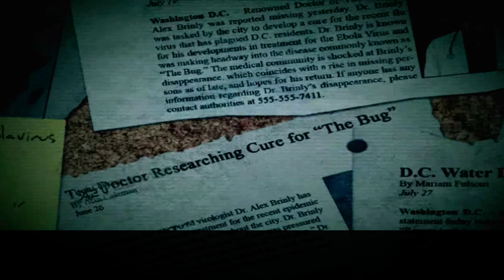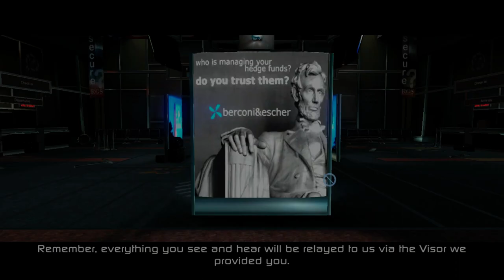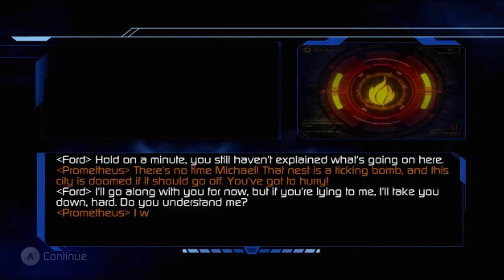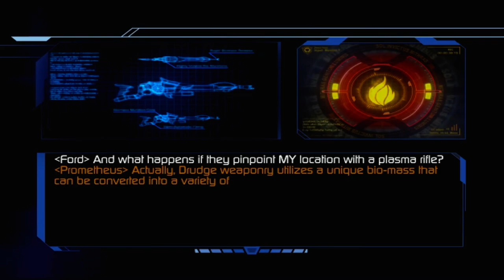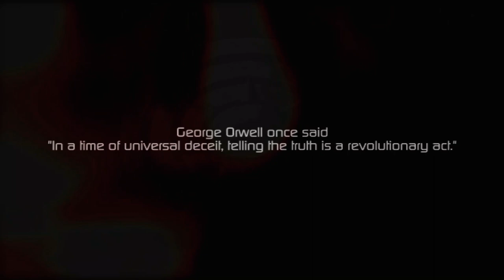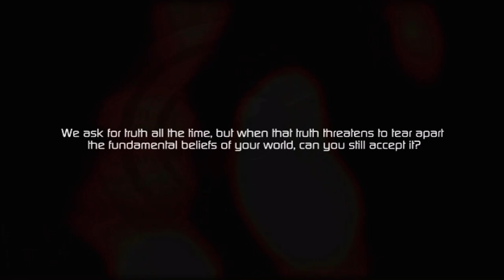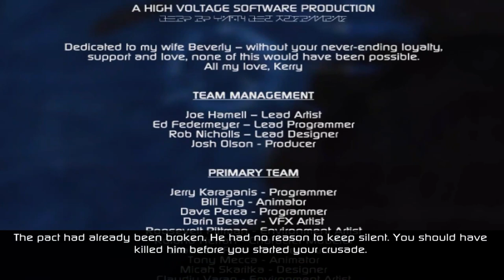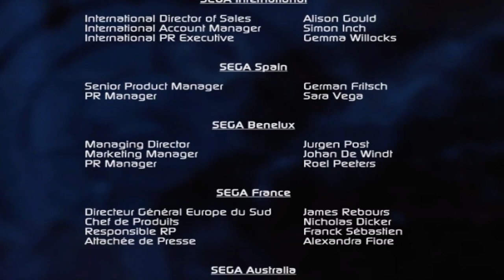The Conduit Full Game | Gameplay | Longplay | No Commentary | Walkthrough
The Conduit is a first-person shooter video game developed by High Voltage Software for the Wii console and Android. The shooting controls of The Conduit were inspired by Metroid Prime 3: Corruption and Medal of Honor: Heroes 2, first-person games which had well-received Wii control schemes. The Conduit offers user customizable control features, such as the ability to alter the size of the bounding box, the speed at which the player can move the camera, and cursor sensitivity.

Furthermore, the player can adjust these options in real time, without having to leave the adjustment screen to try the changes. The developer also included the option for the player to change the control layout, so that any gameplay function can be mapped to any button or motion on the Wii Remote. Other customizable aspects include the player's maximum running speed and the layout of the game's HUD; the elements of the HUD can be moved to different locations around the screen or removed.